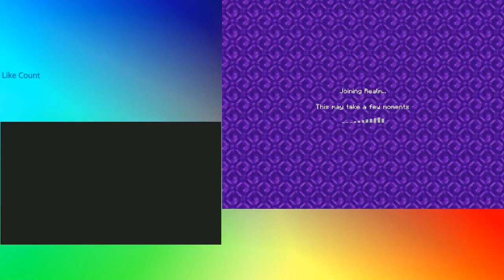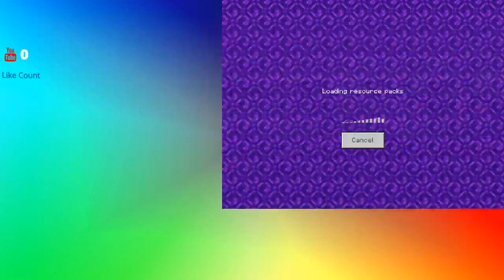Minecraft look at my builds